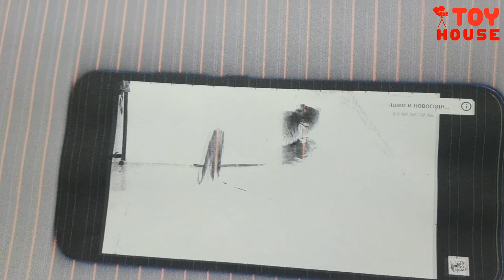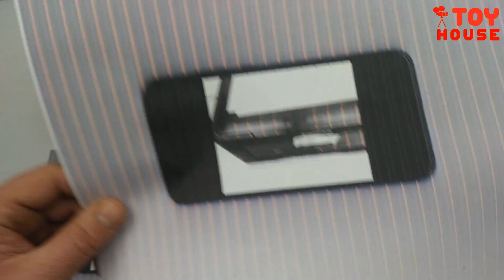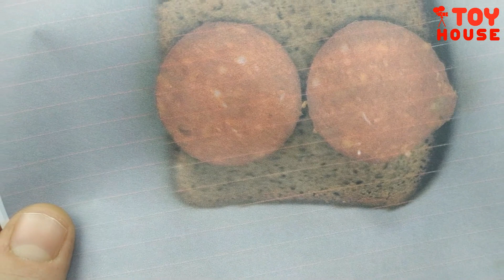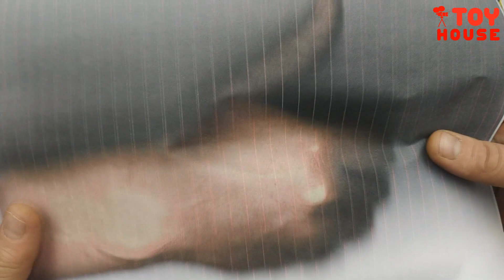Сканирую телефон с включенным видео! Напечатал на принтере снежинку и кнопку YouTube! Эксперимент!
Сканирую телефон с включенным видео! Напечатал на принтере машину, снежинку и кнопку YouTube! Эксперимент!